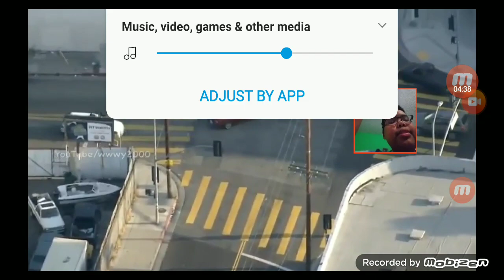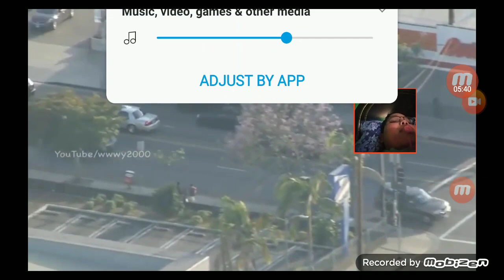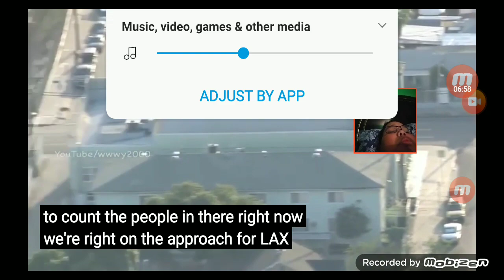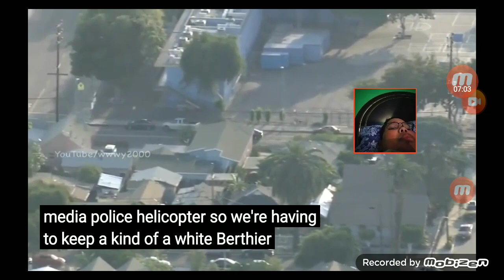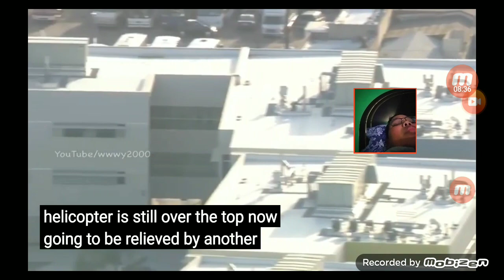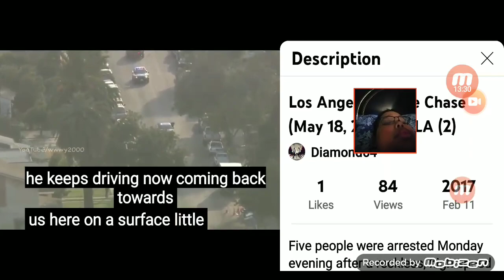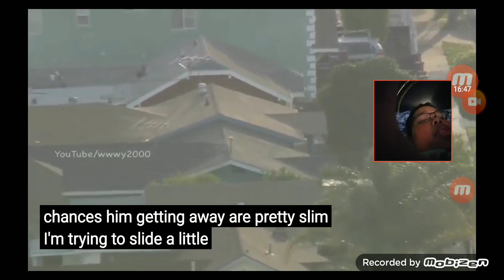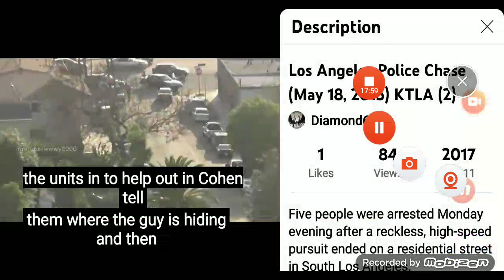los angeles police chase may 18, 2015 ktla reaction video.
this chase had a few minutes ago in the are and he was on the 10 freeway and he going the wrong way on that freeway and it has been going on for the past
10-15 minutes or so.